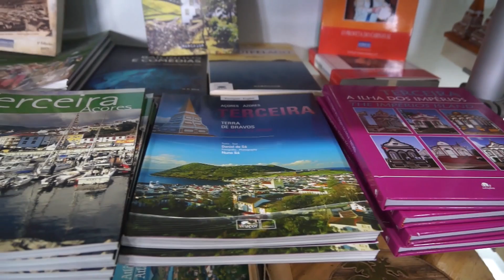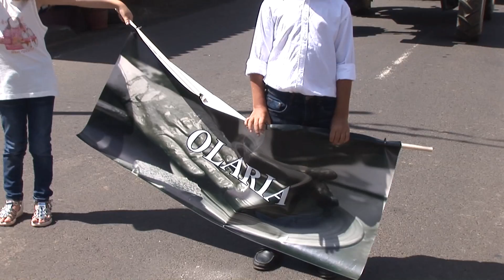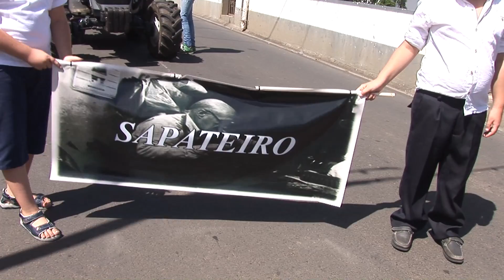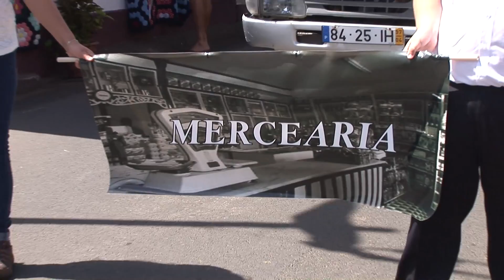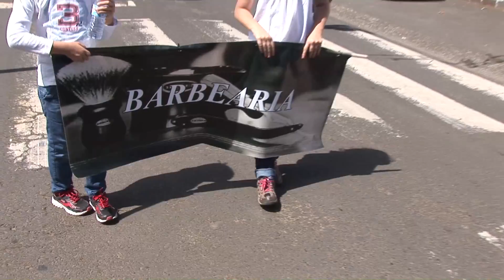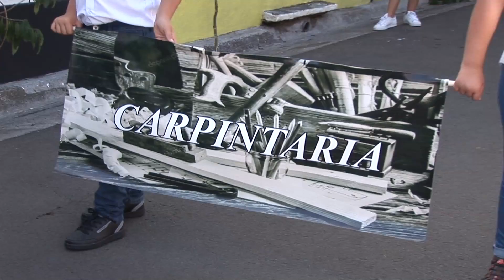Funeral e ovos partidos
Aconteceu no bodo de leite dos Altares 2017